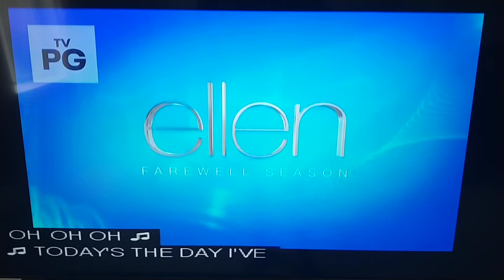Ellen Degeneres has a surprise for you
she has a product that she could be proud of.